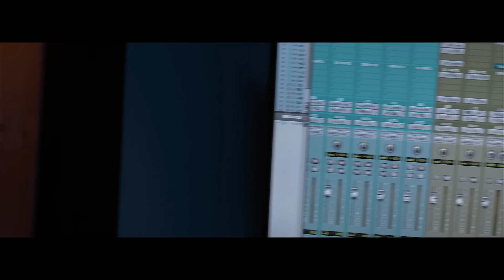Benjy Fk - Freestyle Chichi #1 🔥